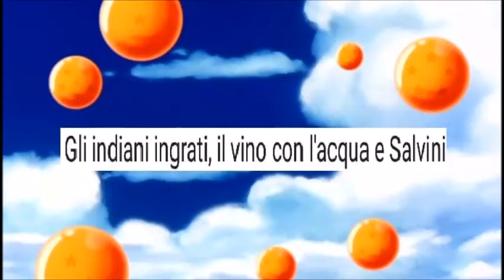Dragonball Lega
Boh così a caso